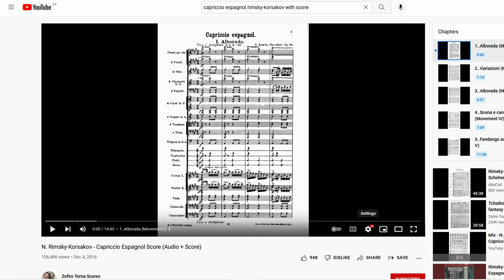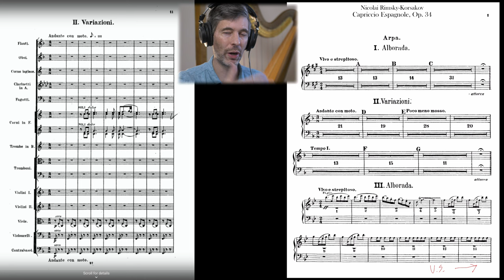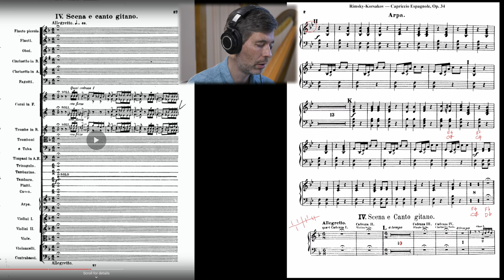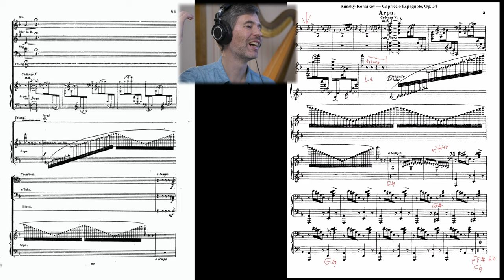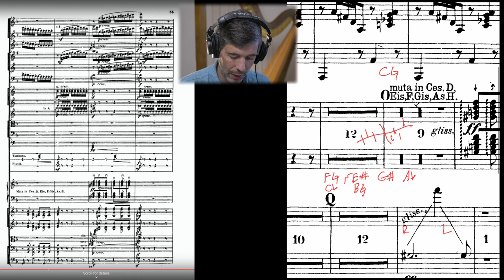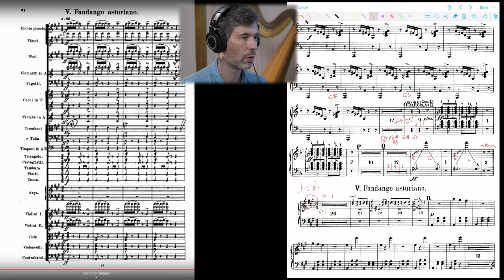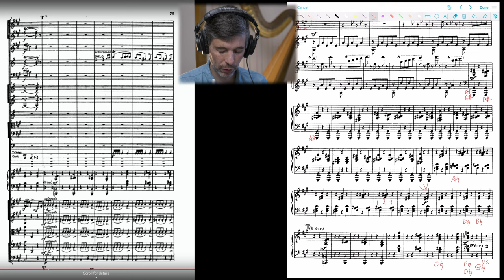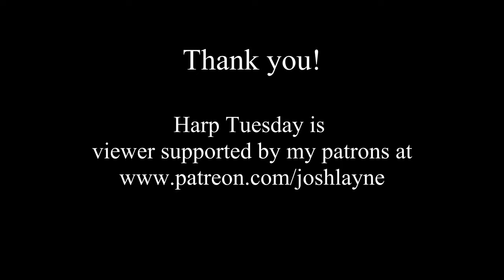How to prepare an orchestral harp part , featuring "Capriccio Espagnol"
These days we're so lucky to have easy access to recordings and the full score when it comes to preparing many orchestral parts. In this video I show how I use these tools to help get ready to perform the harp part to Rimsky-Korsakov's "Capriccio Espagnol".

While this video is about learning a harp part, I think it's relevant for any instrument, particularly those that have many bars of rest between playing... :)

I make use of this video, which displays the score of "Capriccio Espagnol" as the music is playing - so handy! I also briefly play a small section of this recording

IMSLP.org is an amazing resource for public domain classical music, and you can find there both the harp part and the full orchestral score to "Capriccio Espagnol", along with thousands of other pieces.

Get free sheet music and stay up-to-date on what I'm doing by signing up to my email newsletter

Cheers,
Josh Layne